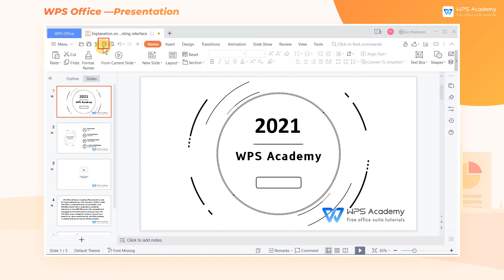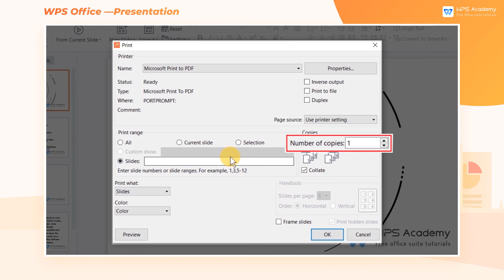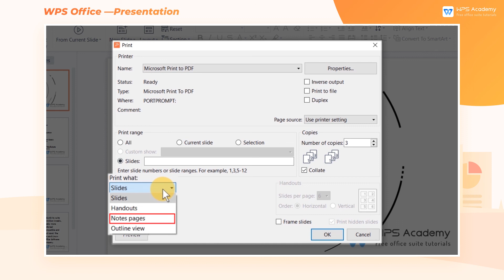[WPS Academy] 1.0.3 PPT: Explanation on WPS Presentation printing interface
Hi, glad to see you here. Today we'll learn 'Explanation on WPS Presentation printing interface' in WPS Presentation. Follow our Youtube channel, level up your office skills! WPS Office is a free all-in-one office suite which include Writer(Word), Spreadsheet(Excel), Presentation(PPT) and PDF. Tutorials are provided by WPS Academy, WPS Academy is aim at providing both beginning and advanced office tutorial.
Get more updated information, find us through other social media platforms Facebook： Twitter